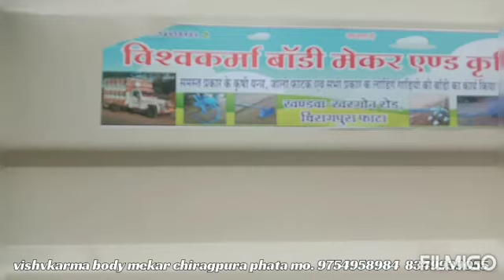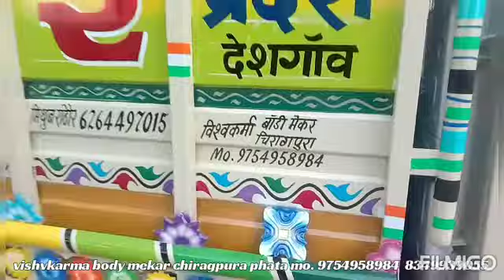TATA ase chhota hathi 2021 bs6 in chiragpura phata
vishvkarma body mekar chiragpura phata khandwa khargon rod mp

hmare worsoop pe sabhi loding  gadiyo ki body bnai jati he